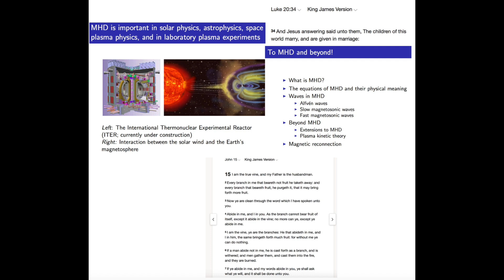Acts 14:17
Acts 14:17
Nevertheless he left not himself without witness, in that he did good, and gave us rain from heaven, and fruitful seasons, filling our hearts with food and gladness.